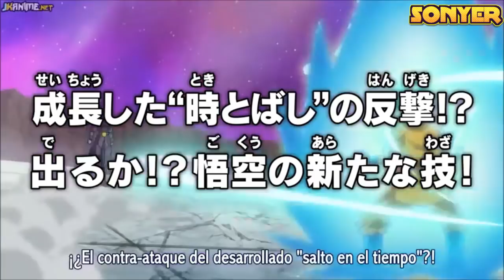GOKU VS HIT | TEORIAS Y CURIOSIDADES | DRAGON BALL SUPER CAPITULO 38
►ID PSN: MARCOABYS
►Mi Skype: soymarquitoabys